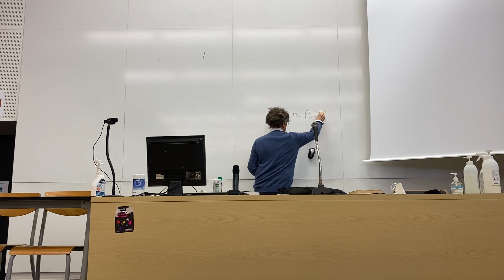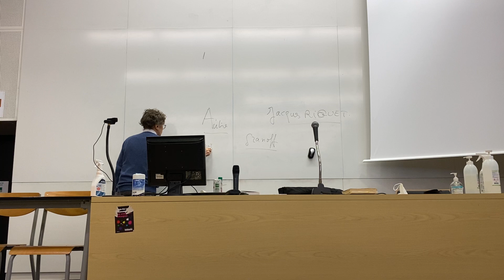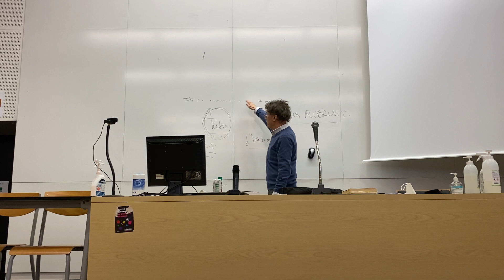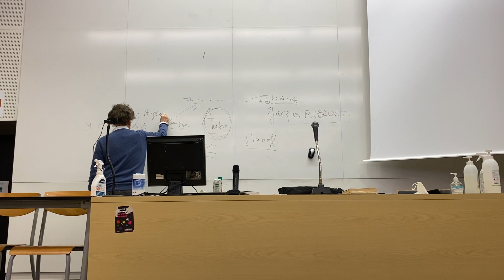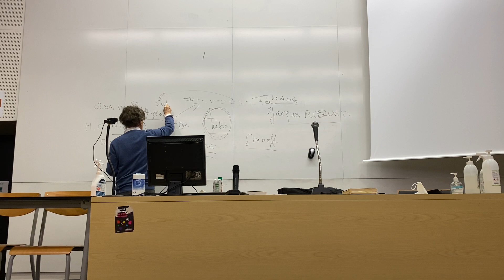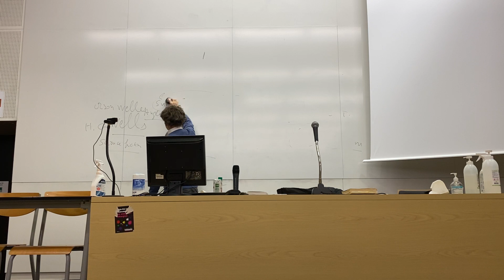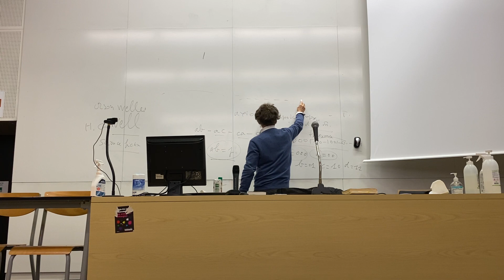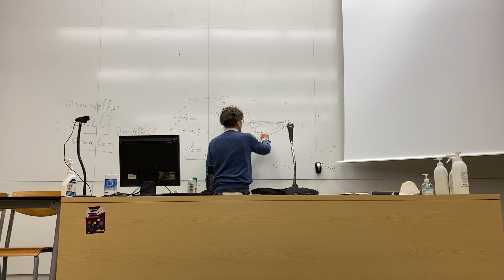Séminaire, séance 14 mars 2022 . Dr Vallée Tanneurs univ Tours amphi 5. REPRISE NOVEMBRE .2022.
Séminaire du docteur Hervé Vallée.  Lecture de Jacques Lacan livre II  " Le moi dans la théorie de Freud et dans la technique de la psychanalyse"  séance du lundi 14 mars 2022 . dernière séance 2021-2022
  Chapitre XXII "Ou est la parole? Ou est le langage?"  Amphithéatre 5, extension Tanneurs .  Entrée porte Z deuxième étage  (derrière arrêt bus) .  Université Tours.  Séminaire ouvert à tous ,gratuit et agréé formation permanente .  les livre sont offerts aux étudiants qui n'auraient pas les moyens de les acquérir.    horaire : 17h45-19h30  REPRISE SU SEMINAIRE EN NOVEMBRE 2022   Affichage -Boite à livres-Le livre-Médiathèque-Bibliothèque municipale-Studios-Fac des Tanneurs   .